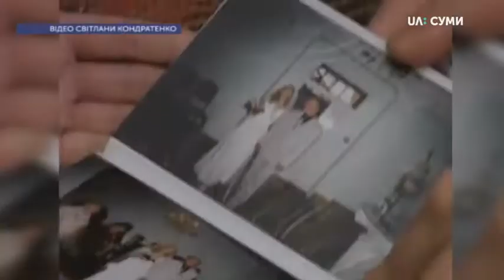Сьогодні – шоста річниця загибелі бійця Василя Кондратенка